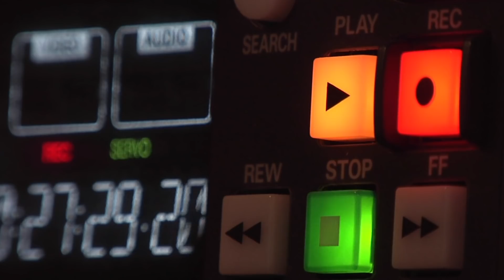La web émission, avec nos auteurs, Sydney Laurent Editions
Vous êtes auteur et souhaitez participer à nos web émission ?